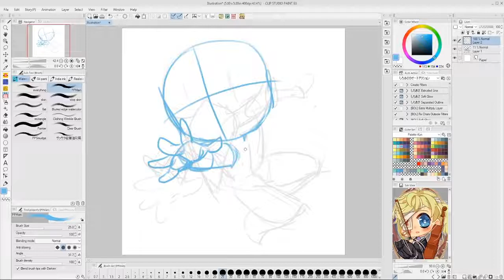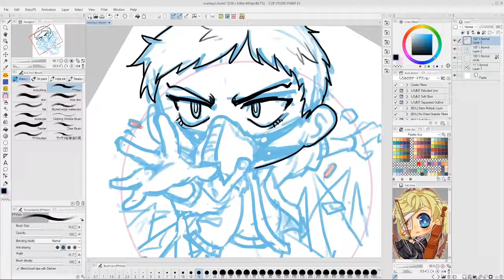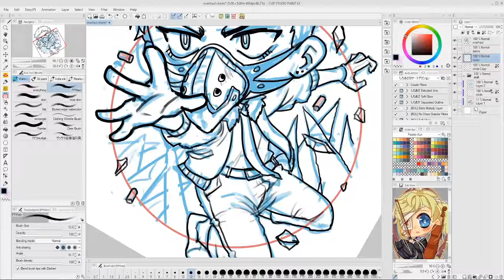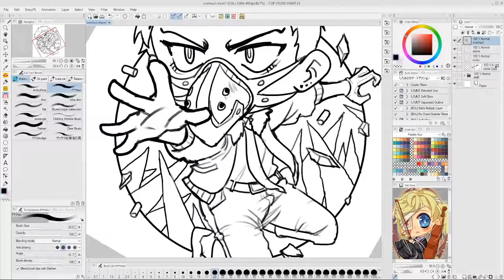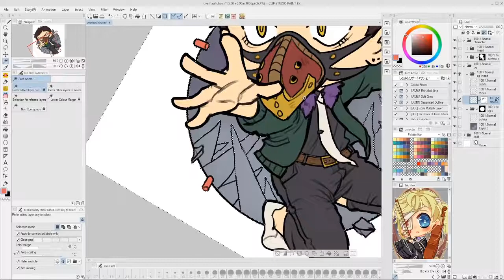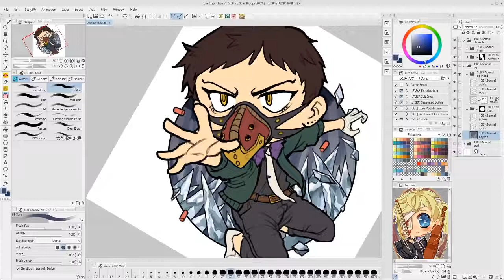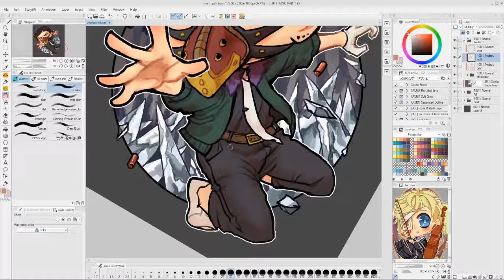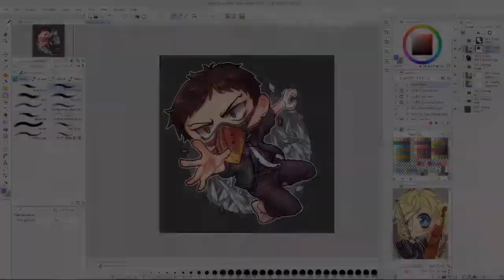Overhaul Speedpaint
i took a break after finishing the first side and forgot to hit record on the second side oops :o) ...

actual time: about 1.5 hrs